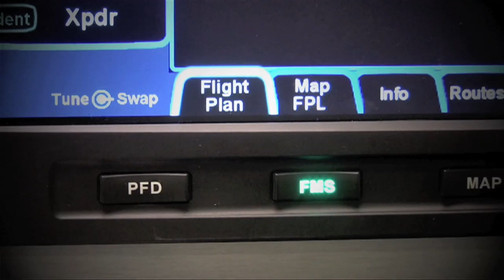Aero-TV: The Sports Car of Aviation - Bringing the ICON A5 to Market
CEO of ICON Aircraft, Kirk Hawkins Provides an A5 Update
After the FAA regulation change in 2004, the newly developed LSA category opened a thrilling new opportunity for aircraft primarily targeting recreational pilots.  In the years following, the LSA category has led to the development of electrifyingly innovative design prototypes, including the ICON A5, the first amphibious personal sport plane from ICON Aircraft.
On July 27th, 2009, a year after its first public unveiling at EAA AirVenture 2008, the ICON A5 made another thrilling debut for AirVenture attendees, the first public flight from land.  Just days later, Test Pilot and Lead Aero Engineer Jon Karkow dazzled visiting crowds with a demonstration of the ICON A5s remarkable water handling capabilities at the EAA Seaplane Base.
After successfully completing a series of hydrostatic and hydrodynamic tests in May of 2009, the ICON A5 will continue its rigorous engineering and test program through the end of this year.  To improve the aircrafts efficiency, several areas will be modified for optimized performance including the gear installation, aerodynamic enhancement, hull drag reduction, and water-rudder improvements.  Currently, the first two years of production have already been presold with the aircraft position list surpassing number 400 this summer.